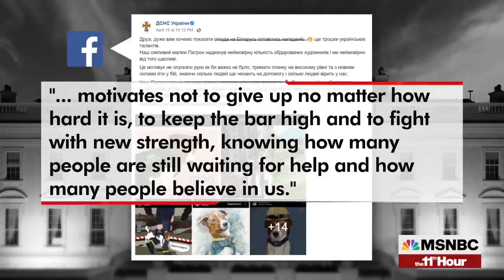Jack Russell Terrier Has Turned Into A Ukrainian Hero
A Jack Russell terrier has turned into an Ukrainian hero after helping to sniff out dozens of Russian bombs.